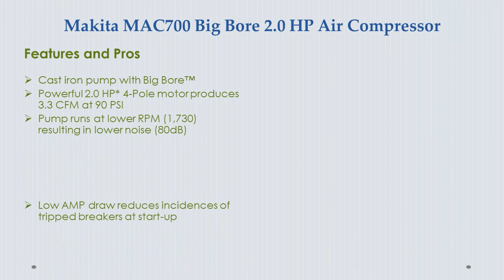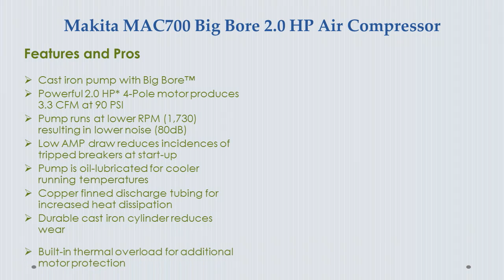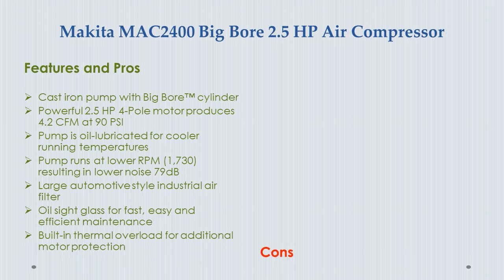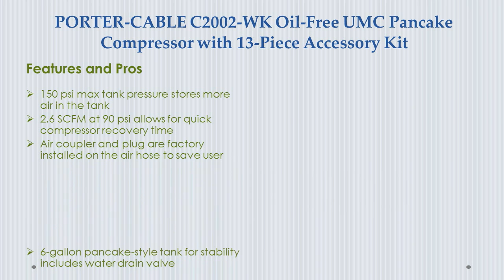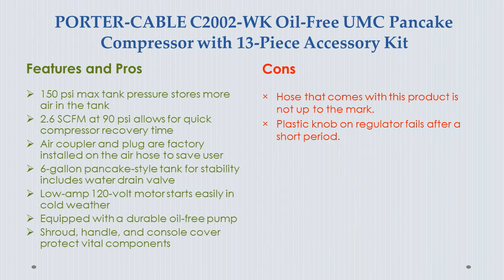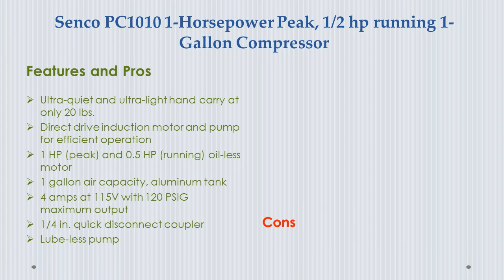6 Best Portable Air Compressor Review That Most Cheap Air Compressors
Exclusive Review: 6 Best Portable Air Compressor Review That Most Cheap Air Compressors
Looking for the detailed review of 6 best portable air compressor review that most cheap air compressors? We have tried to show the details on this video. You can decide whether you should buy this “best portable air compressor” and “cheap air compressors” or not after watching this exclusive video review.
We have brought here the best portable air compressor for you according to size, capacity, uses, best seller in the market and customer reviews etc.
Therefore, to help you take buying decision, to get the best small air compressor. Select the best air compressors from the list as bellow.

This “portable air compressor reviews” is having the following models
1st "best portable air compressor": Makita MAC700 Big Bore 2.0 HP Air Compressor

2nd "best portable air compressor": PORTER-CABLE PCFP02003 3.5-Gallon 135 PSI Pancake Compressor

3rd "best portable air compressor": Makita MAC2400 Big Bore 2.5 HP Air Compressor

4th "best portable air compressor": DEWALT DWFP55126 6-Gallon 165 PSI Pancake Compressor

5th "best portable air compressor": PORTER-CABLE C2002-WK Oil-Free UMC Pancake Compressor with 13-Piece Accessory Kit

6th "best portable air compressor": Senco PC1010 1-Horsepower Peak, 1/2 hp running 1-Gallon Compressor

Topics We Have Covered On This Video:
• Photos of all best portable air compressor
• Features of all best portable air compressor
• Pros of all cheap air compressors
• Cons of all cheap air compressors

Do you want more information about the best home air compressor or small portable air compressor and want to get the highest discounts available, keep in touch with us.

Related Search
portable air compressor for car
portable electric air compressor
best air compressor for home
air compressor
car air compressor
inflotar
automotive compressor
Heavy Duty Portable Compressor